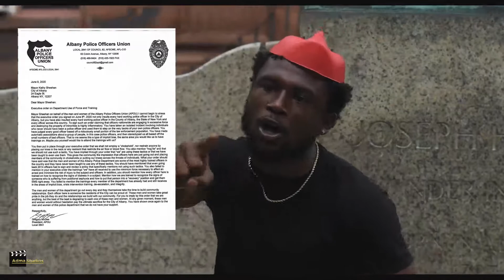School Budget meeting Lukee Forbes